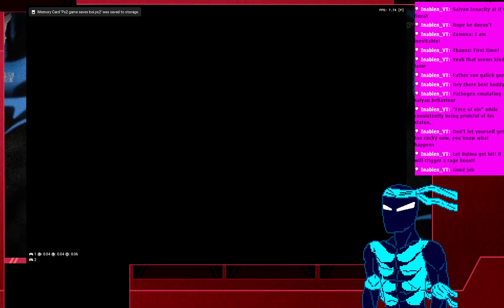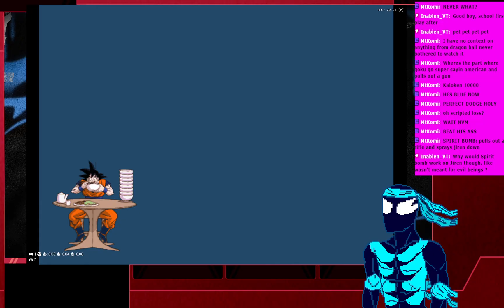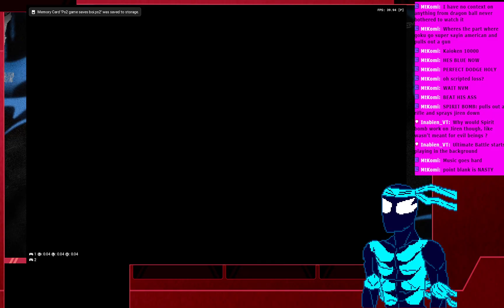Sparking Zero training!_(BT4 Mod) Part 2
Playing some more Budokai 3 for training till Sparking Zero -- Watch live